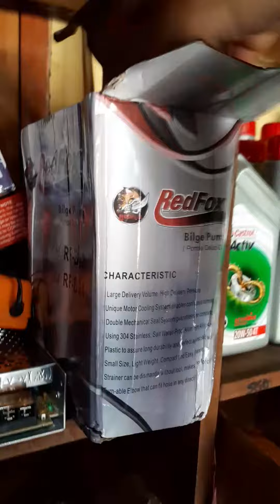Pompa celup red fox kencang sekali 70 liter per menit 4200 liter per jam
Nyala 24 jam nonstop seminggu nda mati2 aman buat filter kolam